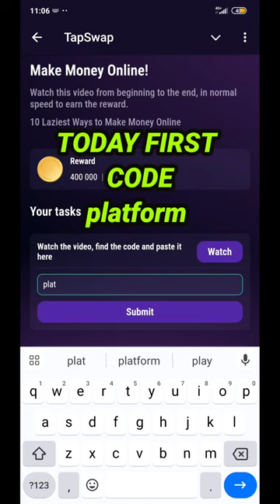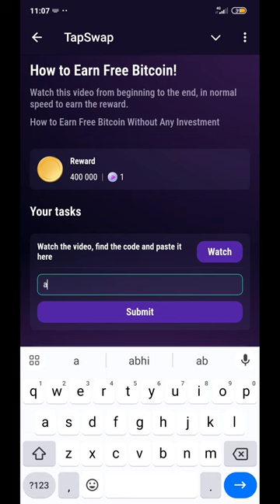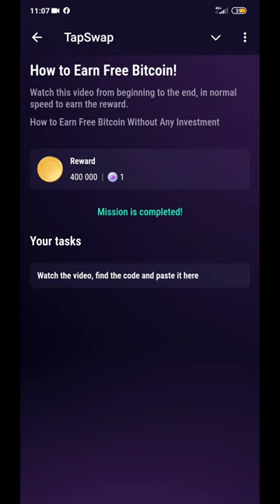TapSwap Code Today | TapSwap 23 August Mission Code | 23 August All Video Code Today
💠Social Media;

Your Queries;
TapSwap
Today TapSwap Video Code
TapSwap airdrop
TapSwap withdrawal
TapSwap Video Task
TapSwap crypto
TapSwap Trend
TapSwap withdrawal
TapSwap new big update
TapSwap all videos code
TapSwap 23 August Code
TapSwap 23 August first video Code
TapSwap 23 August second video code
TapSwap 23 August Code Today
TapSwap Code
TapSwap official video code today
23 August TapSwap daily video Code
23 August video Code TapSwap, TapSwap all videos code 23 August
TapSwap Code daily
TapSwap video Code
TapSwap August video all code
TapSwap Code
TapSwap 400000 coins code
Video Code TapSwap
4 L coins TapSwap Code
TapSwap ka code
Daily video Code TapSwap
TapSwap new update
TapSwap town mission today

Peace🎗